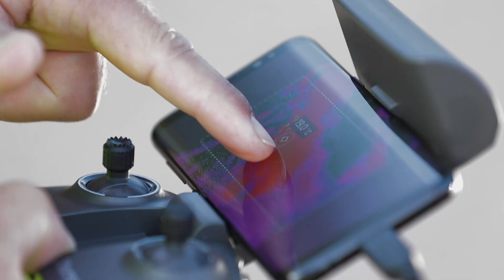Telia testar livestreaming för drönare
Tillsammans med Ericsson ONE har Telia utvecklat en ny videostreamingtjänst för drönare, som gör det enklare att hålla koll på svårtillgängliga platser.